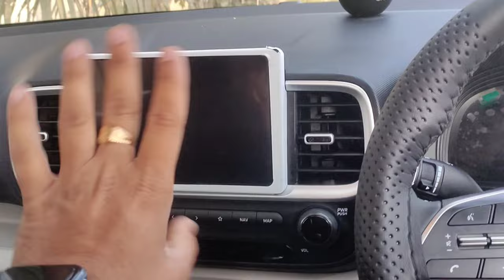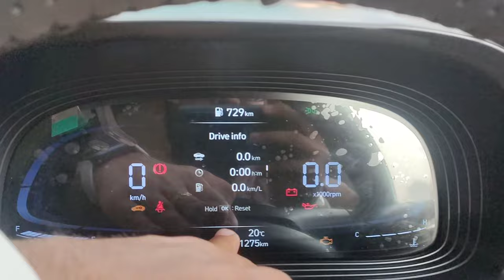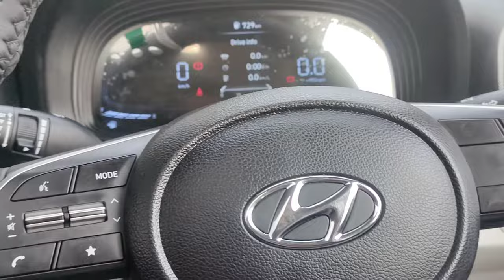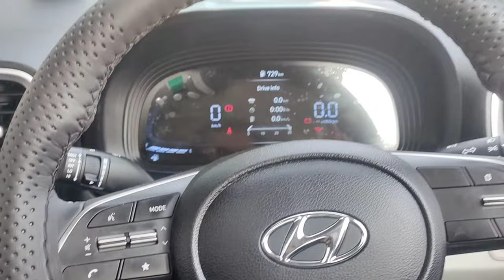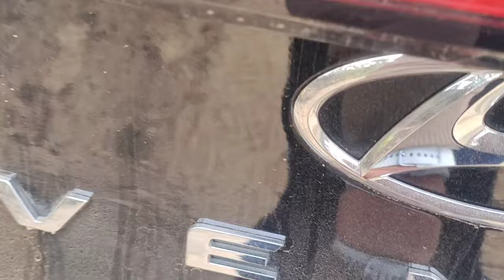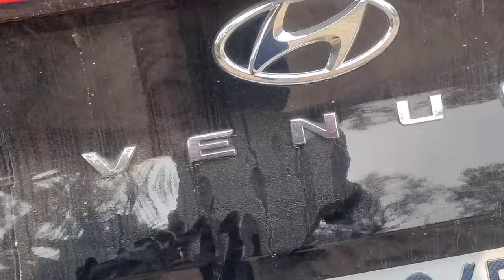Hyundai Venue 2023 | Hyundai Black Monster only @10.77